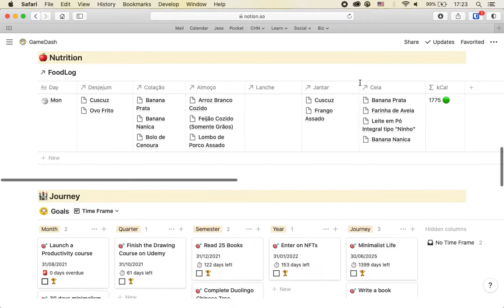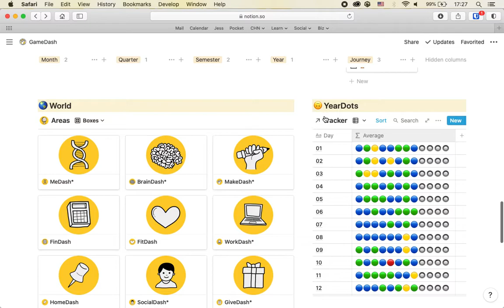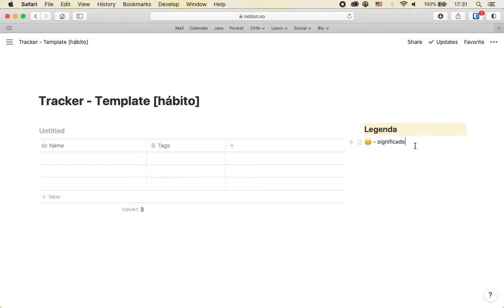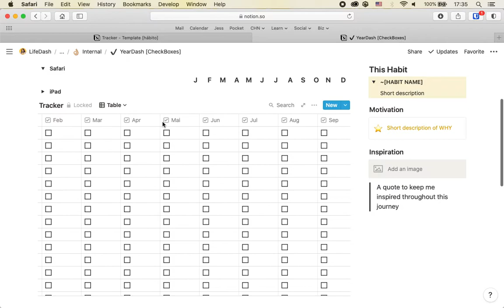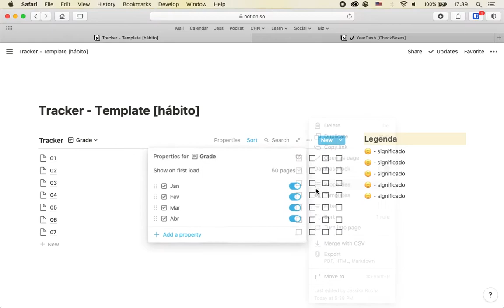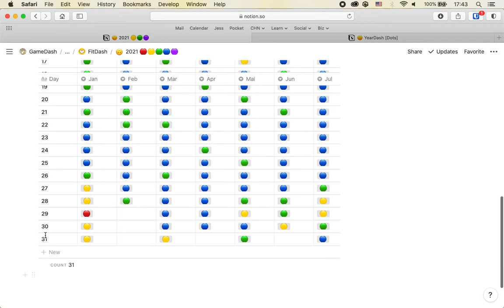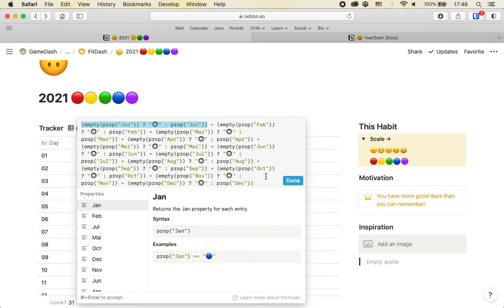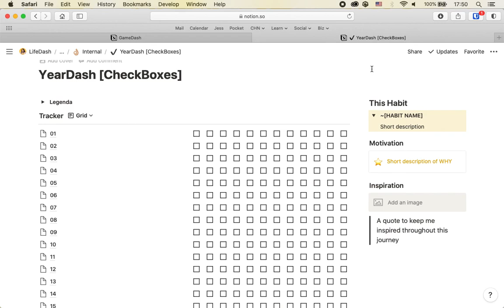2 layouts no Notion para acompanhamento anual de hábitos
Hoje eu quero mostrar minha mais nova invenção dentro do
É um MoodTracker (acompanhamento de humor), mas em uma grade anual, o que facilita refletir e avaliar sobre o hábito que você está acompanhando. Quem conhece o BulletJournal sabe que é bacana chegar no final do ano e ver um registro em uma página (em cores, geralmente) de como foi o ano naquele aspecto específico. Eu vim te mostrar dois formatos para fazer isso para qualquer hábito e te dar também os templates para facilitar sua vida.